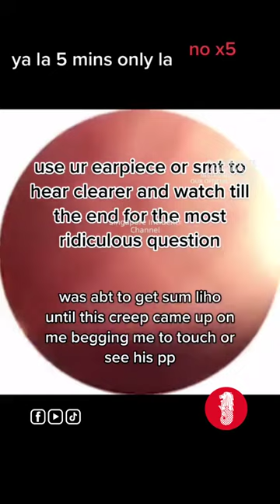A young man close encounter with a pervert (voice recording)